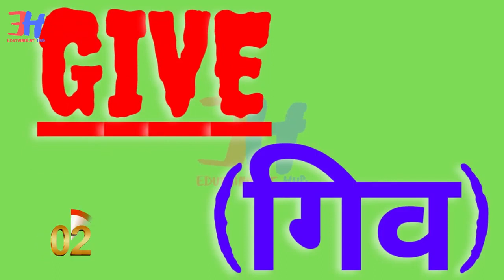10 Most Used Words in English{6-Mar} daily use words English words Improve your vocabulary